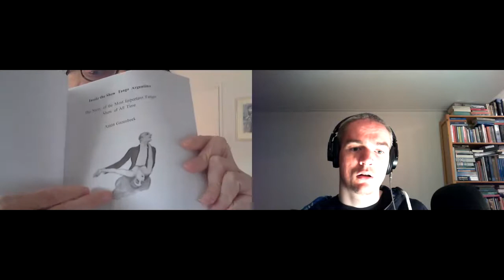Informal Tango Interviews #18, Enrico Massetti [90s tango mailing lists, publisher, long tango life]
VIDEO CHAPTER INDEX BELOW
Informal Tango Interviews is a new series on YouTube involving all kinds of tango people like you and me, who tell a bit about the story of their tango life and if applicable, also about a particular aspect they are especially known for or knowledgeable about.

After our interview with Patricia Müller (link below) about her long tango career, we now speak with her friend Enrico, an Italian living in the United States with a similarly long history in tango. This gives us the opportunity to explore topics such as learning tango in Buenos Aires before there even was a whole business around it, and also the way people used to communicate online about tango when websites were not yet a thing (Enrico was the creator of the Italian version of these mailing lists). He also tells us some interesting personal stories about his tango past in the US and how he went from having two left legs to becoming an actual dancer. Enrico is also a publisher and has published a bunch of tango books out of sheer passion for it.

Enrico's published books: italian-visits.com   (includes the history book by Anton Gazenbeek about the original show Tango Argentino)
Specific link for the tongue-in-cheek book about the Italian mailing list
Original link to the tango shop, now part of the general link above: tango-dancers.com . For example some streaming
Enrico also provided a link to the (unfortunately only the later years) English-language mailing list that are curated by the University of Oregon:

0:00 Welcome
9:45 Learning to dance tango
42:32 The history of the mailing lists
55:16 Being a tango publisher